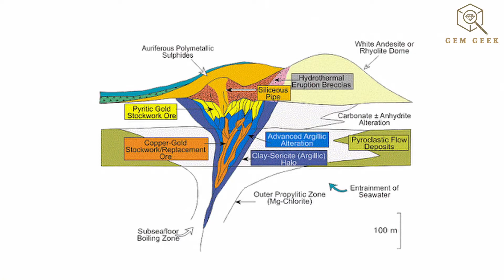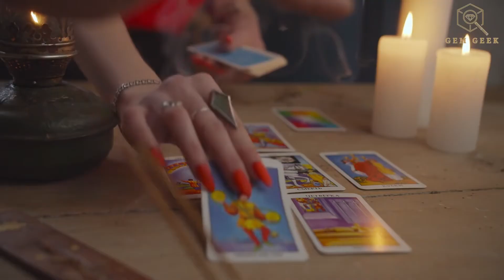🌟 Discover the Rare Beauty of Benitoite: California's Gemstone Treasure! 🌟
Explore the captivating world of Benitoite, one of the rarest gemstones on Earth! Known for its mesmerizing blue hues and brilliance, this stunning gem is composed of barium and titanium, making it truly one-of-a-kind. Whether you're a gemstone enthusiast, a jewelry collector, or just curious about nature’s hidden treasures, Benitoite is sure to leave you in awe! Learn about its origins, properties, and why it’s coveted by gemologists worldwide. 💎✨

Perfect for Benitoite jewelry lovers, gemstone collectors, and those fascinated by rare minerals, this gem will make any collection shine. Don't miss out on the chance to see this beauty up close!

Established in 1998, the International Gem Society is the world's largest online gemology resource and community. Here at IGS, our passion for gemstones brings us together. IGS has members on every continent (except Antarctica) who range from seasoned professionals to the merely curious.

Want more great gem content? Check us out!